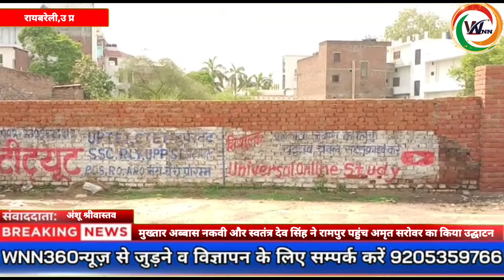रायबरेली के भू माफियाओं को नहीं लगता बाबा के बुलडोजर से कोई डर ,प्रशासन मौन